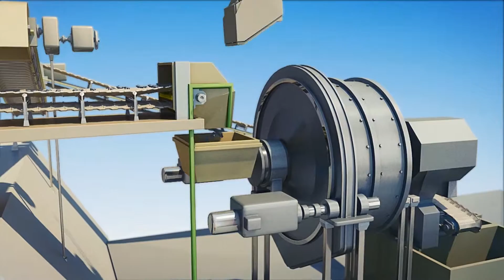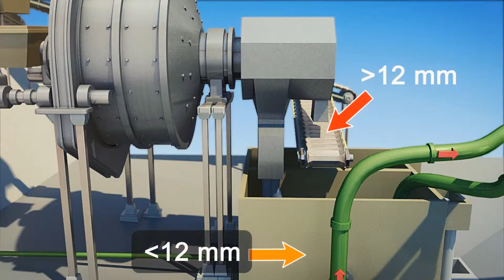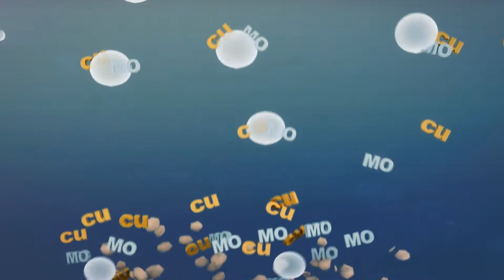Teghout Processing-Plant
Client - Vallex Group
  by Aram Vardazaryan